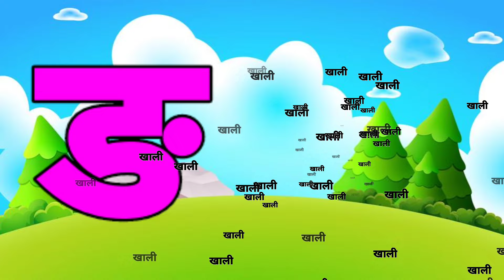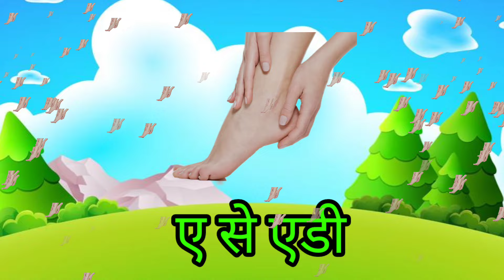123 Numbers, learn to count, One two three, 1 to 20, 1 to 100 counting, Hindi alphabet